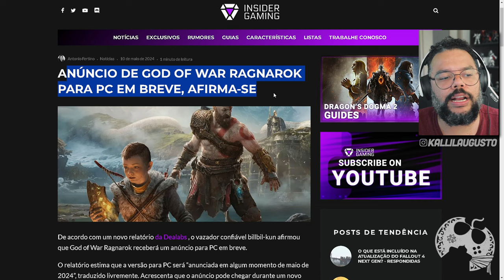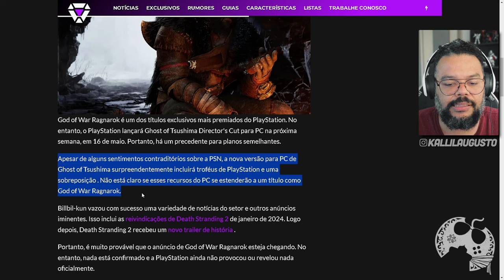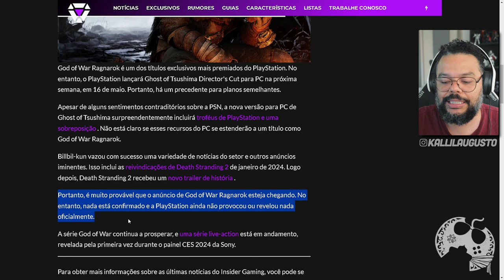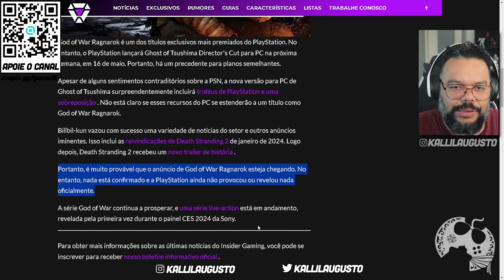GOD OF WAR RAGNAROK É O PROXIMO EXCLUSIVO DA SONY NO PC - RUMOR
No vídeo de hoje vamos falar sobre os rumores mais recentes a respeito da versão de PC para God of War Ragnarok.

Me Contate

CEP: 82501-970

Kallil Augusto

Hashtags